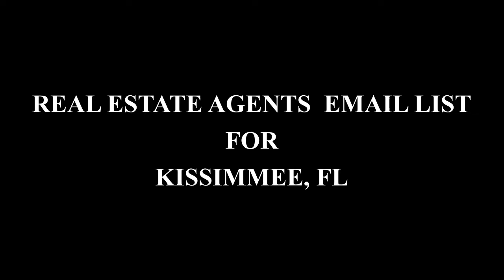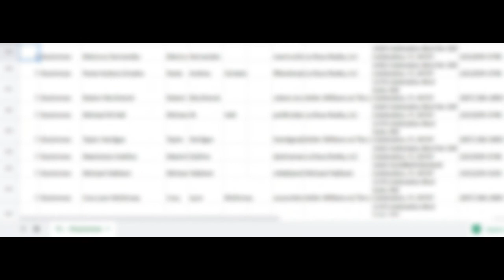FREE REAL ESTATE AGENT EMAIL LIST KISSIMMEE, FL | REALTOR EMAIL LIST | COMMERCIAL BROKER EMAIL LIST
The real estate agent email marketing list provider, offering residential and commercial real estate broker email lists. Do you need a list of real estate agents by state? See below for a link to a free list of real estate agents email addresses. Download Real Estate Agent Email List for Free.

We provide regularly updated real estate agent email lists to agents, brokers, lenders, interior designers, stagers, inspectors, insurance companies, graphics and ad designers, videographers, contractors, and anyone interested in working with real estate agents and their clients. Real Estate Industry Email List helps you to reach realtors and real estate agents in the US. Want the best Real Estate Agent Email List in KISSIMMEE, FL? Purchase the KISSIMMEE, FL real estate agents list and download it immediately. Pull emails of real estate agents in KISSIMMEE, FL and get local Realtor contacts for a better B2B marketing campaign. Buy our KISSIMMEE, FL realty contacts now! Our email lists are in CSV format .

 We offer full stack data - first/last name, broker, email, mailing address, phone number in our real estate agent email list. Are you looking to purchase an email list? You've arrived at the right location! Our high-quality, CAN-SPAM-compliant targeted real estate agent email lists are sure to provide you the most bang for your buck. We take pride in making your email outreach simple and efficient. Our lists are 100% customized to your campaign's needs and we generate our lists new depending on your scope and needs. We have over 500,000 contacts in our database, and we are constantly creating new lists so you're getting the latest in agent information.